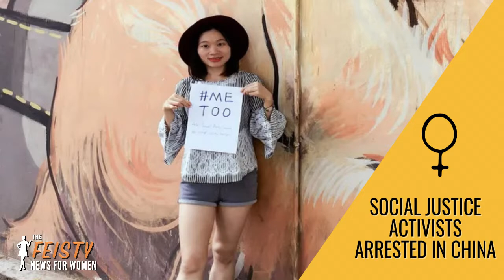Asian Activists Arrested, Fans Boycott Woke Disney | The FEISTY News for Women